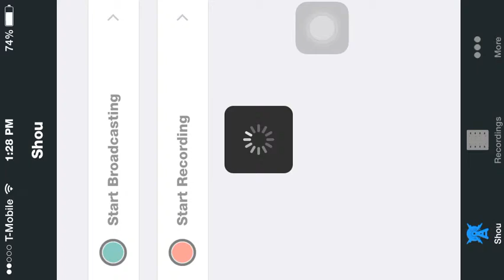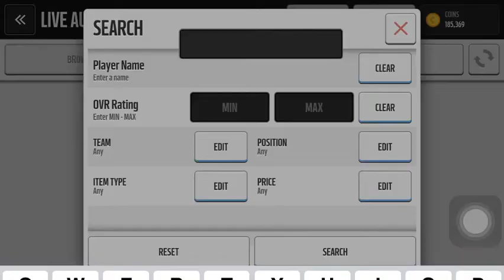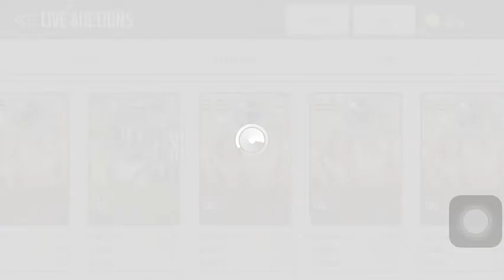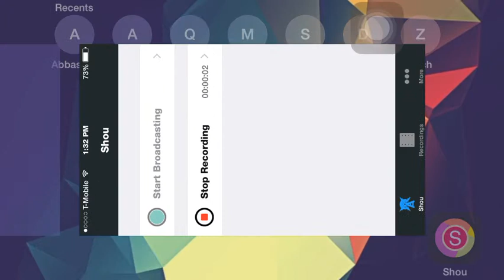Madden Mobile - Premium Pack Opening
Comment What You
Want Me To Record